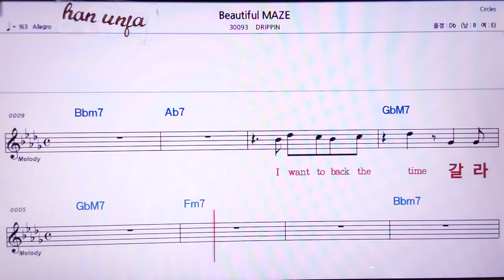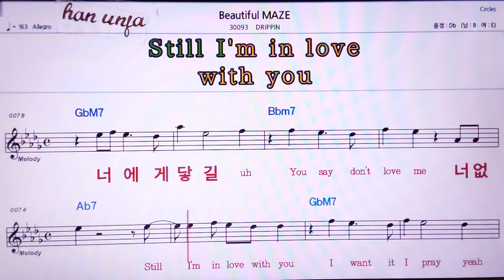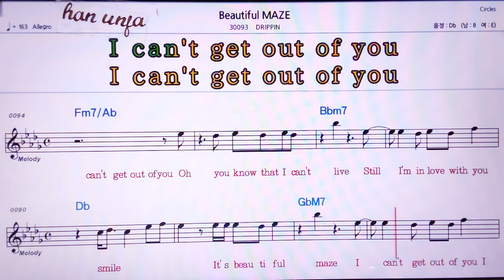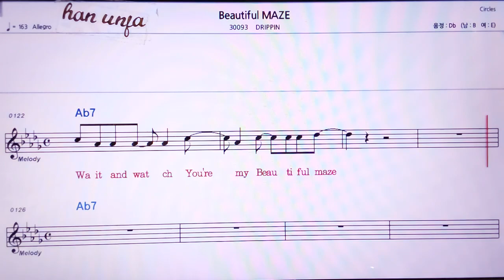💖Beautiful MAZE/DRIPPIN 👍MR,노래방, 악보, 코드,Karaoke With Sheet Music